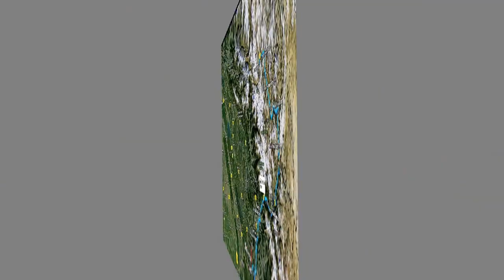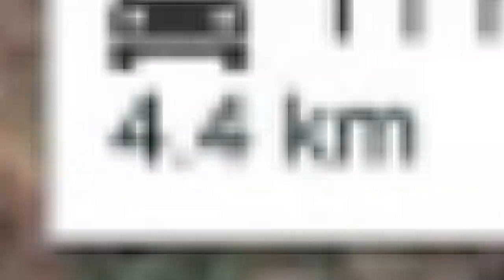10 most dangerous roads in india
Leh Manali Highway. | The Leh-Manali Highway is a high mountain road situated in India. ...
    Grand Trunk Road. | The Grand Trunk Road is one of the of South Asia's oldest and longest major roads. ...
    Jalori Pass. | ...
    Rohtang Pass. | ...
    Keylong-Kishtwar Road. | ...
    Zoji La. | ...
    National Highway 22. | ...
    Khardung La. |